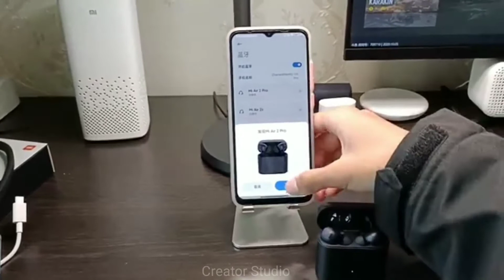Xiaomi Mi Air 2 Pro Hands-on Experience - True Wireless Bluetooth Headset